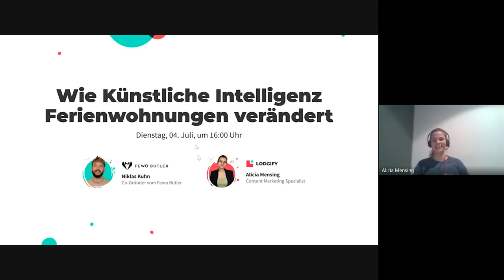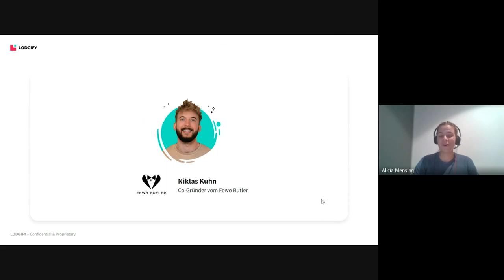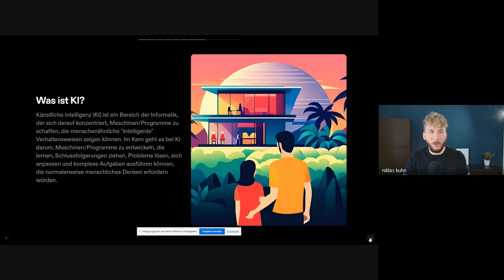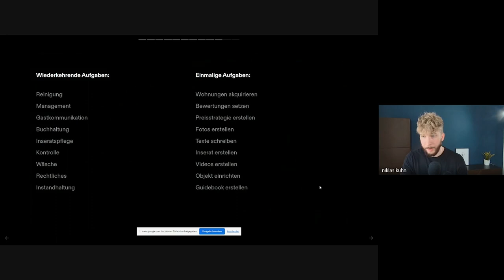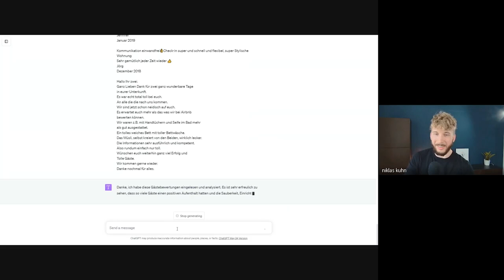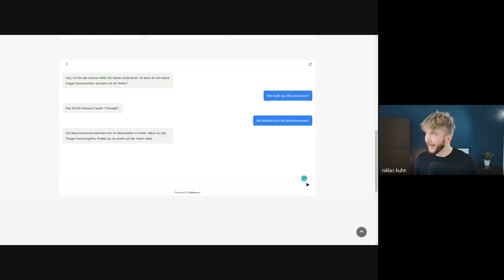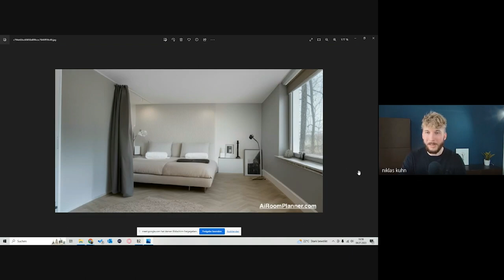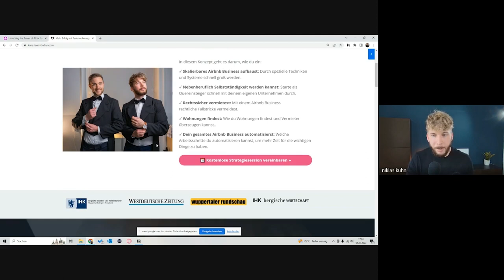Wie Künstliche Intelligenz Ferienwohnungen verändert - Lodgify Webinar mit Fewo Butler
Zusammen mit Niklas von Fewo Butler haben wir bei Lodgify ein Webinar gehostet zum Thema "Die Zukunft für Ferienunterkünfte. Wie Künstliche Intelligenz Ferienwohnungen verändert". Hier lernen Sie warum Sie KI-Tools nutzen sollten und wie Sie Künstliche Intelligenz im Gastgeber-Alltag verwenden können.